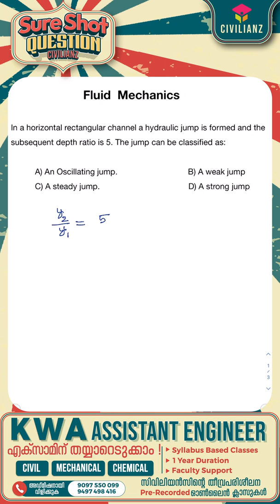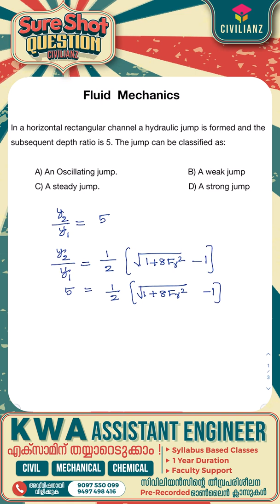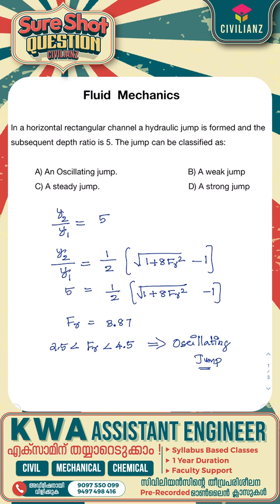Hydraulic Jump | Fluid Mechanics Sure shot